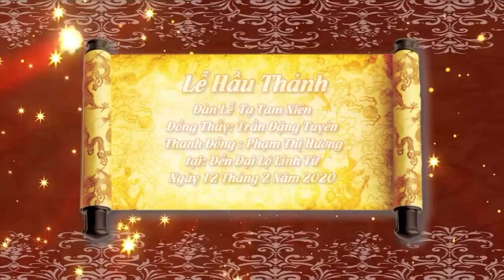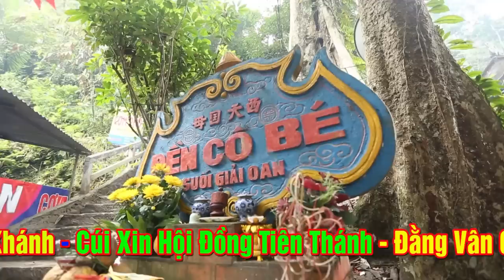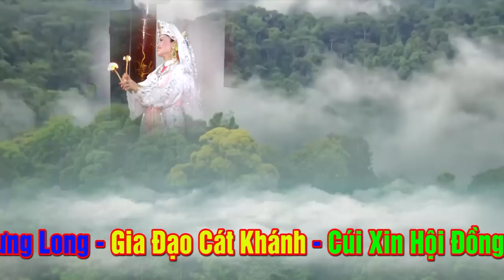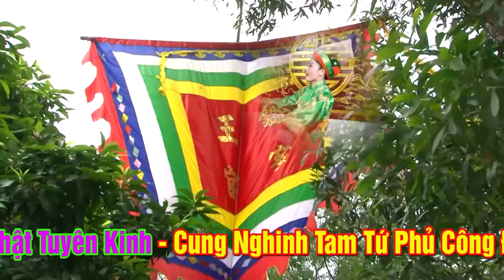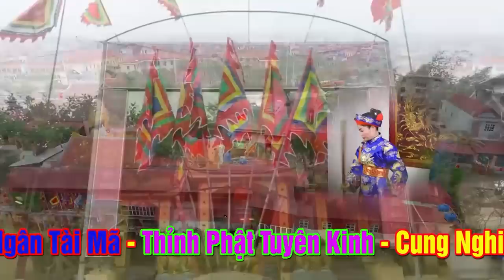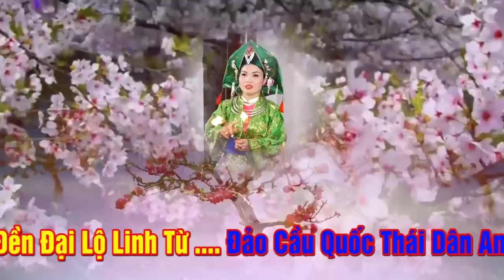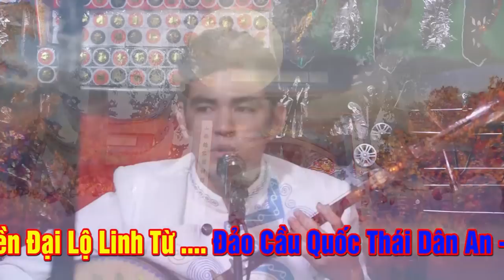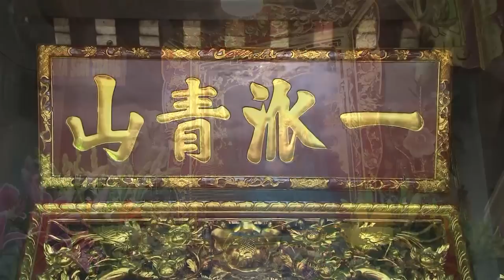Đàn Lễ Tạ Tam Niên Thanh Đồng Phạm Thị Hương Tại Đền Đại Lộ Linh Từ | Quay Phim Bùi Kỷ